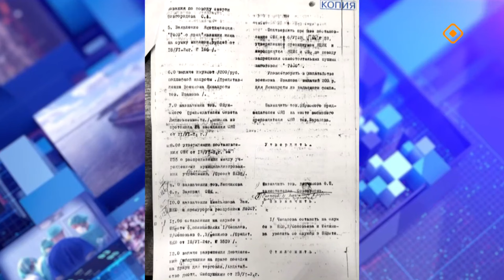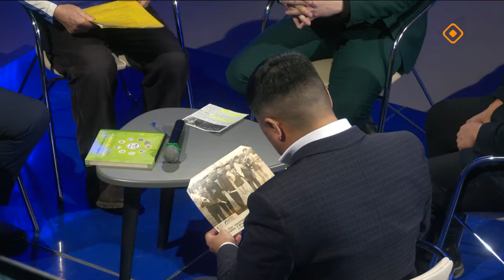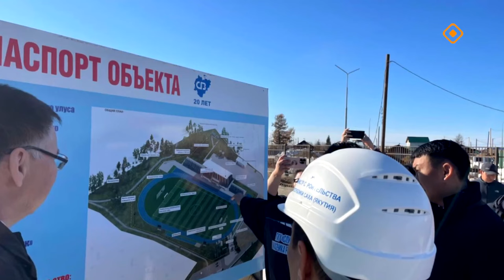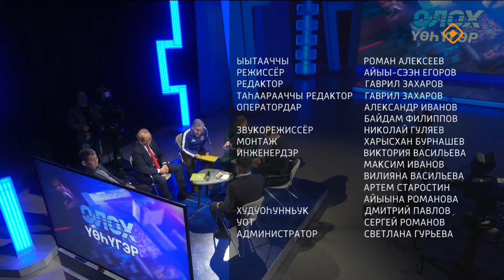«Олох үөһүгэр»: «Манчаары оонньууларыгар» бэлэмнэнии (29.10.24)